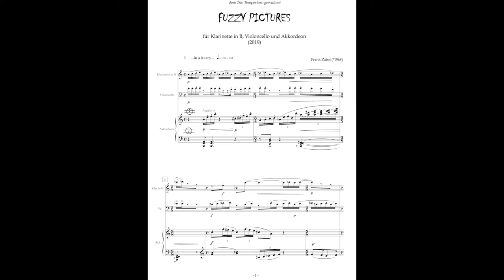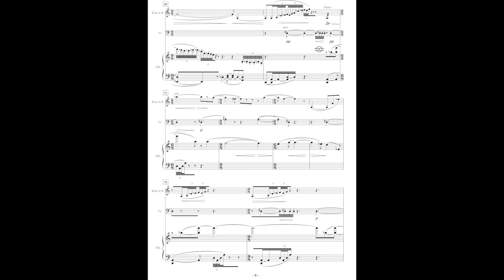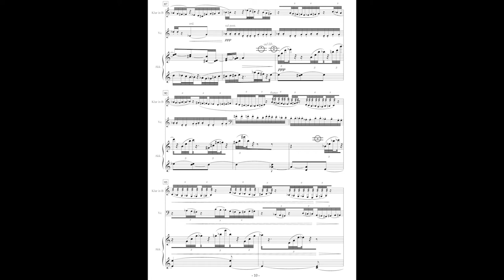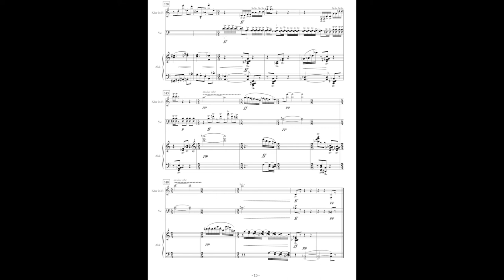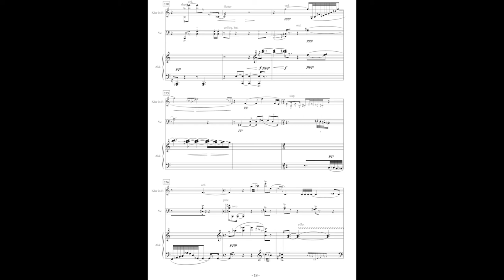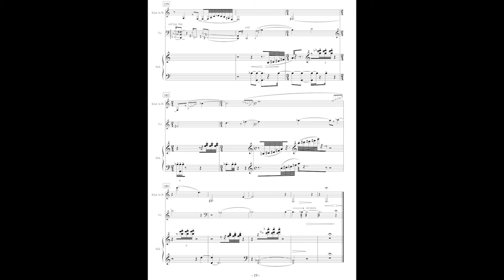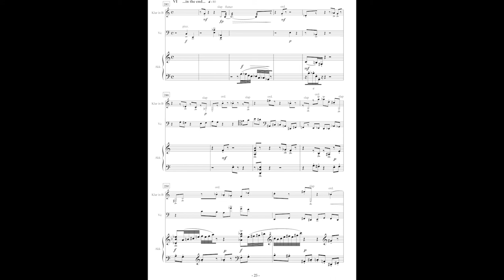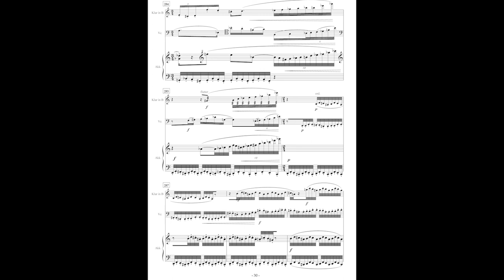Frank Zabel: Fuzzy pictures for clarinet, cello and accordion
1. ...in a hurry... 00:00
2. ...in trance... 01:40
3. ...in an edgy mood... 04:08
4. ...in a hiding place... 05:28
5. ...in ecstasy... 08:36
6. ...in the end... 09:56

Trio Tempestoso:
Andraž Golob, clarinet
Urban Megušar, cello
Sanja Mlinarič, accordion

World premiere, live recording at City Museum Ljubljana (8/3/2020)